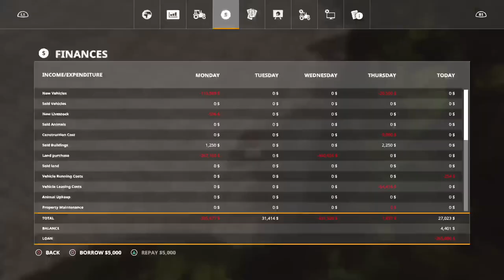Lone Oak #3, PS4, Seasons, Road to $10 million, FS19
Road to $10 Million 2nd attempt. This time on Lone Oak.
My goal for this series is to reach $10 million.  I play on a PS4.
I will do some forestry but mostly farming.
I plan to raise all animals, cows, pigs, sheep and chickens
It's time to update my video editing computer.